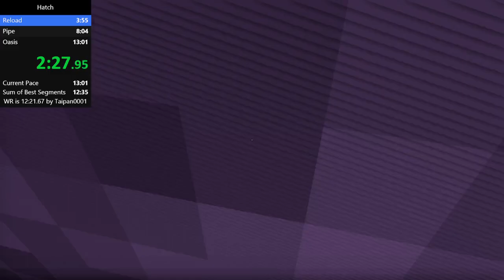12:50 (3.2.2024) (Hatch)